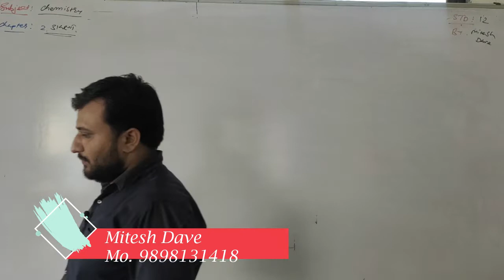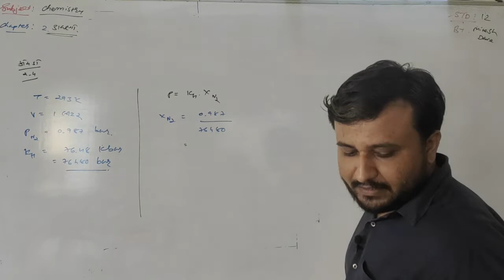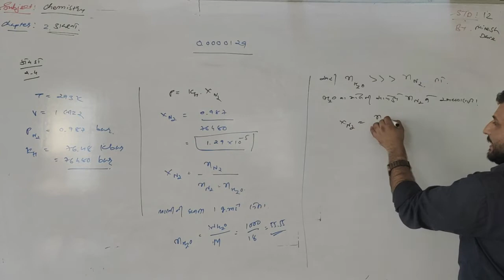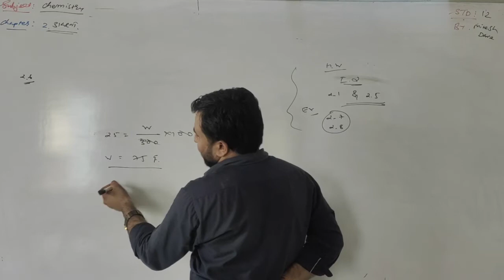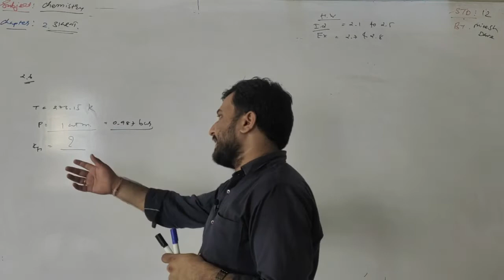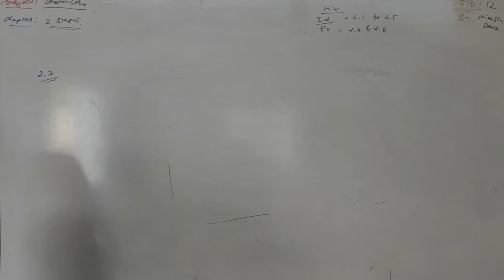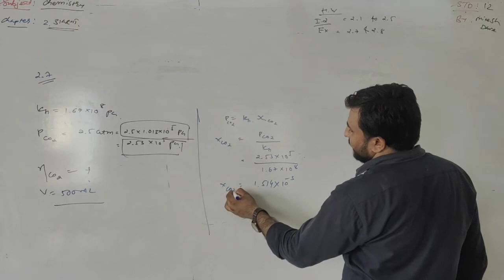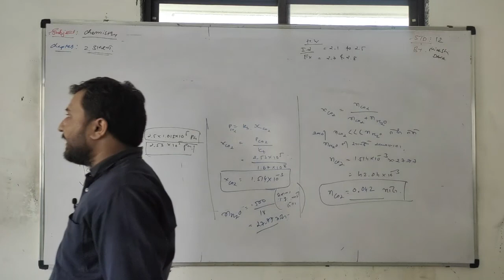Chemistry | Std -12 | Chapter -02 | Part -07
હેન્રી ના નિયમ ને લગતા દાખલા
Examples involving Henry's law